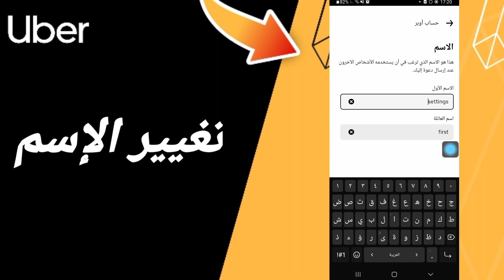كيفية طريقة تغيير الإسم على تطبيق اوبر Uber